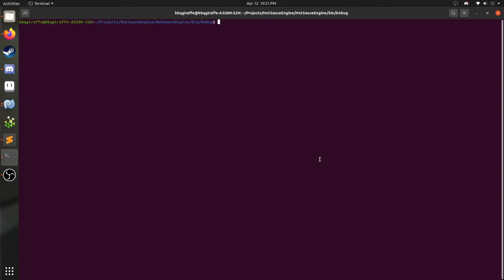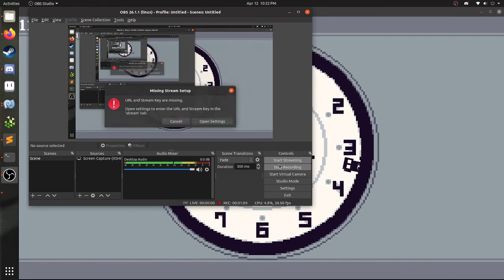Time Loop Remake: more bat stuff, physics based movement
the original game just set the position of objects but now it actually uses velocity, this causes bats to push each other out of the way, it's buggy but it's required for collision to work properly as I am bad at programming physics